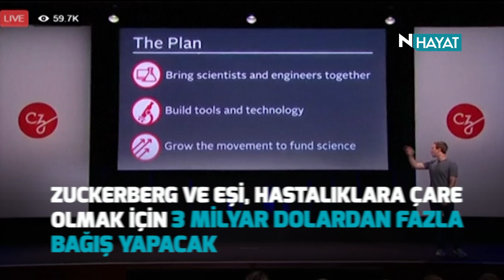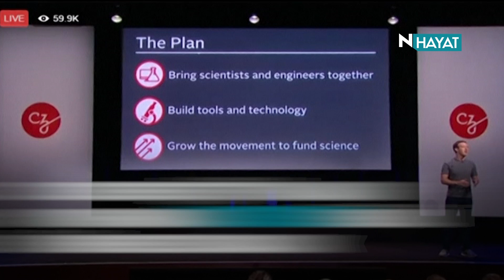N Hayat... Teknoloji devleri hastalıklara savaş açtı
Facebook kurucusu Mark Zuckerberg bütün hastalıkları bitirmek için 3 milyar doların üzerindeki bağış hazırlığını tamamladı. Geçtiğimiz günlerde kanseri ortadan kaldırmak için adım atan Microsoft'un kurucusu Bill Gates de projeye tam desteğini açıkladı.